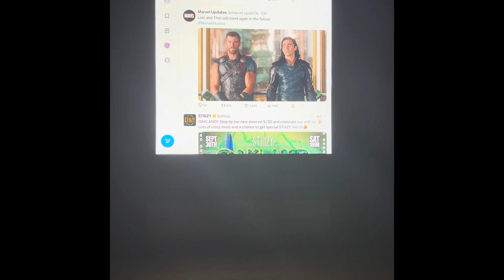Loki and Thor will meet again in the future Marvel Studios